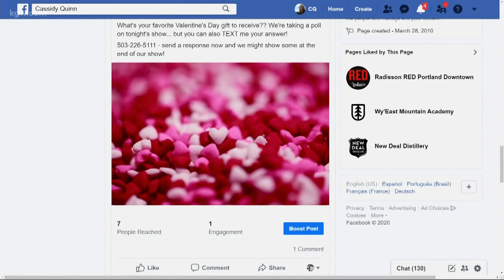Find the perfect bouquet for your sweetheart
There's something for everyone at Goose Hollow Flowers. You can even buy a beer bouquet for your Valentine.